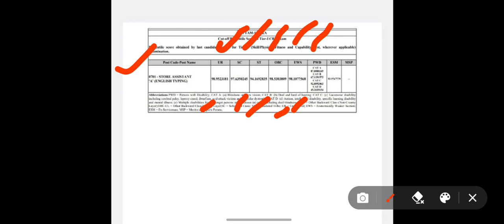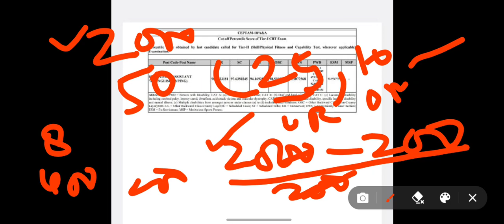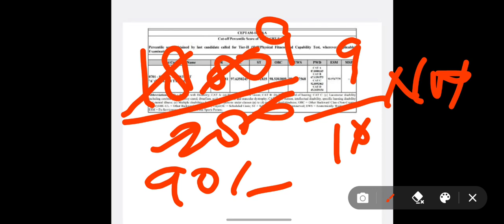DRDO CEPTAM-10 Store Assistant Percentile Method| Percentiles into marks